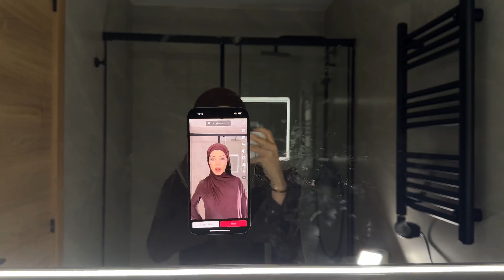How to film yourself without a tripod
- “FATIMADETETUAN”

- “FATIMASAIDI”

- "FATIMADETETUAN"